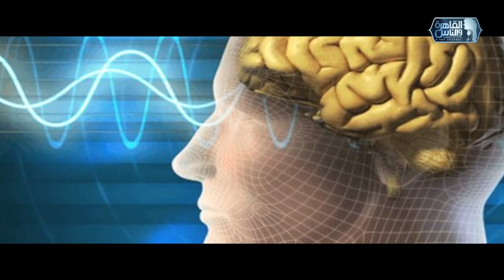الناس الحلوة | فنيات تشخيص الحول وطرق علاجه مع د/ هبة متولى على